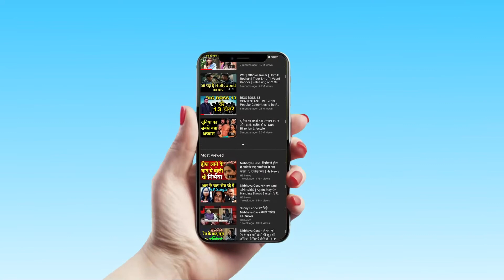Patna में इस साल नहीं बिखरेगी छठ की छटा | chhath puja 2020 | hs news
बिहार सरकार की ओर से गाइडलाइन (Guideline For Chhath Puja 2020) जारी करते हुए लोगों को सलाह दी गई है कि वह नदियों-तालाबों पर छठ पूजा न करने बजाए घरों पर ही अर्घ्य दें.